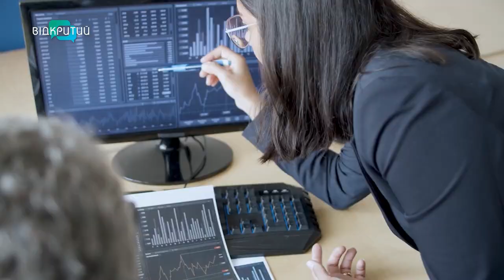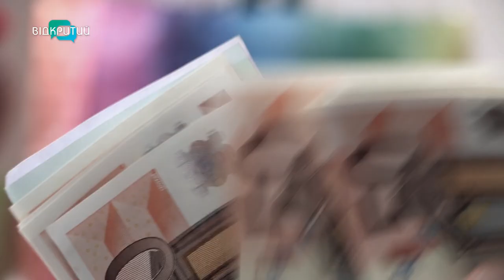Нацбанк прив’яже курс гривні до євро? Думки експертів!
Нацбанк прив’яже курс гривні до євро? Що про це думають дніпряни та що прогнозують економісти - дивіться у сюжеті.